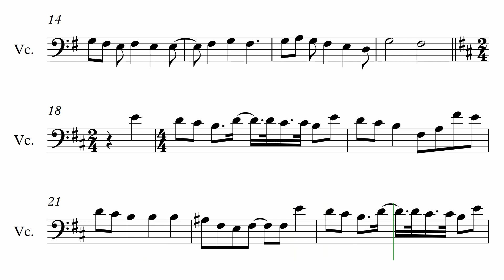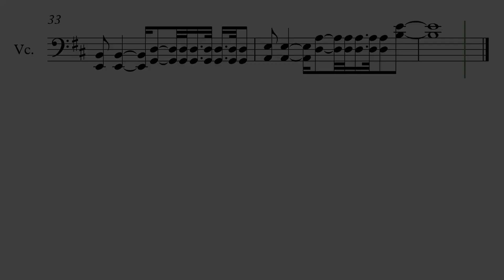Black Clover OP 10 Black Catcher - Sheet Music Video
New sheet music from my Black clover cello cover!

Get all my sheet music and music tracks here!

Cello transcription by Stephan Bookman